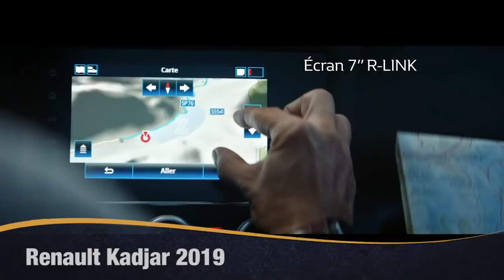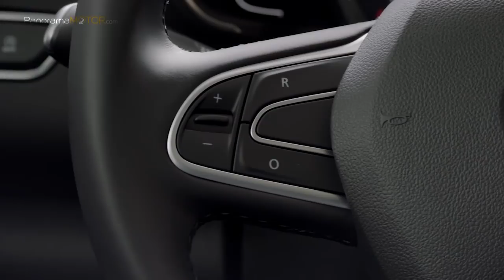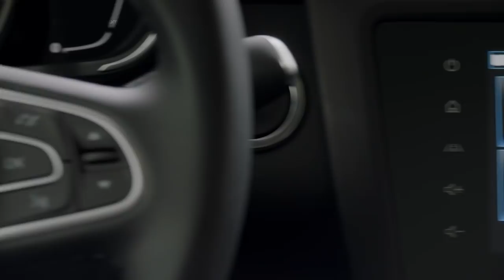Renault Kadjar 2019 | Información Review Español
En 2015, Renault Kadjar estableció una sólida posición en el segmento de SUV compactos. Sus líneas fluidas, cualidades dinámicas y comodidad atrajeron a una amplia gama de clientes. Ahora llega el renovado Renault Kadjar 2019.

El nuevo Renault Kadjar 2019 avanza en todas las áreas, respetando los códigos de diseño SUV tradicionales, ahora tiene un aspecto más atractivo y elegante, con líneas contemporáneas dinámicas.

Para respetar las normas aplicables, tanto el tren motriz a gasolina como el diesel cuentan con las últimas tecnologías de control de emisiones. Al mismo tiempo, aumentan la capacidad de conducción y el rendimiento, junto con un menor consumo de combustible.

El nuevo Renault Kadjar 2019 adopta el motor 1.3 TCe instalado por primera vez en ScÉnic y posteriormente desplegado en Captur y Mégane.

Desarrollado por la Alianza en cooperación con Daimler, este tren motriz cumple con los más altos estándares de rendimiento y maniobrabilidad.  Está disponible en cuatro versiones: TCe 140 y TCe 160, ambos con cambio manual o automático.

El Renault Kadjar 2019 presenta motores diesel modernizados con un sistema de reducción catalítica selectiva (SCR), considerado como la solución de postratamiento con óxido de nitrógeno (NOx) más eficaz.

El motor Blue dCi 115 aumenta la potencia en 5 CV y ​​el par en 10 Nm en comparación con el motor de la generación anterior, dispone de cambio manual y mas adelante de uno automático.

El Blue dCi 150 es la opción de vanguardia en el nuevo Kadjar. Al aumentar la potencia en 20 CV en comparación con su predecesor, ofrece un rendimiento excepcional. Conectado a una transmisión manual, estará disponible en versiones 4x2 y 4x4.

La transmisión 4WD ofrece tres modos de operación: 2WD: la potencia se suministra solo a las ruedas delanteras, para reducir el consumo de combustible.

Automático: la electrónica de a bordo divide automáticamente el par entre los dos ejes. Hasta el 50% del torque se puede transferir a las ruedas traseras.

Bloqueo: el diferencial central está bloqueado para una división de par permanente de 50/50 entre la parte delantera y trasera.

Con un amplio espacio libre de 200 mm, Kadjar puede tomar caminos hundidos sin dificultad. El ángulo de ataque (17 °) y el ángulo de salida (25 °) también se ajustan a los requisitos.

El nuevo Renault Kadjar 2019 está disponible con dos nuevos tipos de llantas de 17 y 19 pulgadas, junto con tres nuevos colores: "Oural Green", "Iron Blue" y "Highland Grey".

El Renault Kadjar 2019 hace hincapié en la comodidad, la calidad y el diseño ergonómico. El interior ha sido rediseñado para una experiencia de conducción diaria más placentera.

Se han Rediseñado los asientos para proporcionar un mejor soporte, mejorado el sistema de ventilación y aspectos prácticos como el reposabrazos, que ahora tiene una función deslizante.

El sistema multimedia R-LINK 2 incluye una función mirror para smartphone, compatible con Android Auto y Apple CarPlay. Los conductores pueden mostrar sus aplicaciones favoritas compatibles directamente en la pantalla de 7” para una mayor seguridad.

Cuenta con uno de los maleteros más grandes de su segmento, con capacidad para 527 litros. El banco trasero se pliega instantáneamente con las manijas "Easy Break". Al mismo tiempo, el asiento del pasajero delantero se pliega para cargar objetos de más de 2,5 metros de largo.